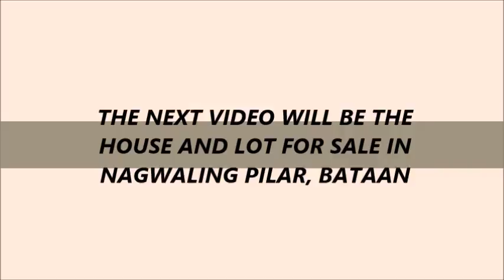HOUSE AND LOT FOR SALE: 7 HECTARES FARM LOT AND 2 STOREY HOUSE AND LOT FOR SALE IN BATAAN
* Hey Charmers! We will try our best to continue giving you an update in our life here in the Philippines. We are hoping that our channel will inspired others.

* Thank you for always supporting may GOD BLESS us always!